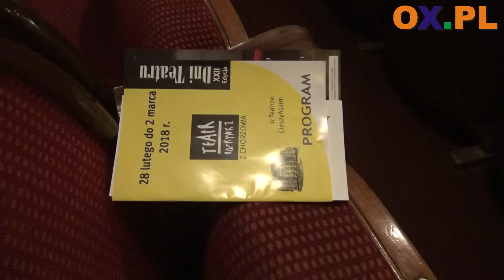Jesus Christ Superstar na deskach cieszyńskiego Teatru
┌ Rozwiń Opis

Maciej Balcar - muzyk, związany z zespołem Dżem wystąpił wczoraj (28.02) na deskach cieszyńskiego Teatru. Artysta zagrał Jezusa w musicalu "Jesus Christ Superstar". To propozycja Teatru Rozrywki z Chorzowa, która znalazła się w repertuarze XXII edycji Dni Teatru.